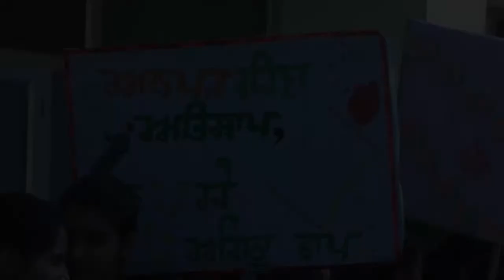Sangrur Heritage Festival 2020